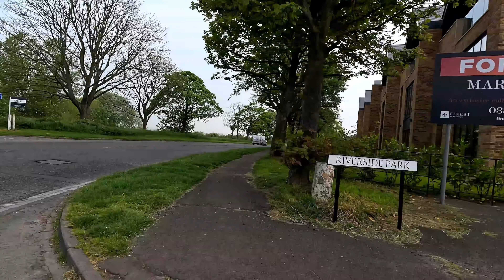Actively Northumberland - Warkworth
Warkworth is a village in Northumberland, England. It is probably best known for its well-preserved medieval castle, church and hermitage.

The village is situated in a loop of the River Coquet, about 1 mile (1.6 km) from the Northumberland coast and lies on the main A1068 road. It is 30 miles (48 km) north of Newcastle, and about 40 miles (64 km) south of the Scottish border. An ancient bridge of two arches crosses the river at Warkworth, with a fortified gateway on the road mounting to the castle, the site of which is surrounded on three sides by the river.

This walk is 5.5 miles.